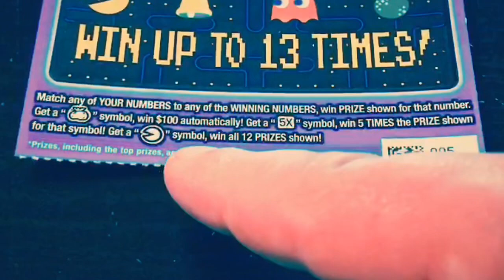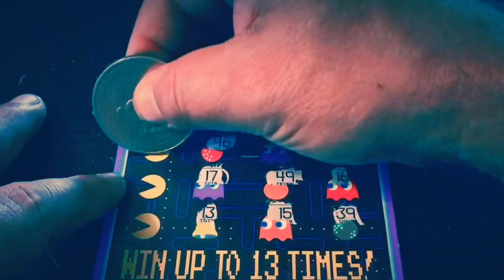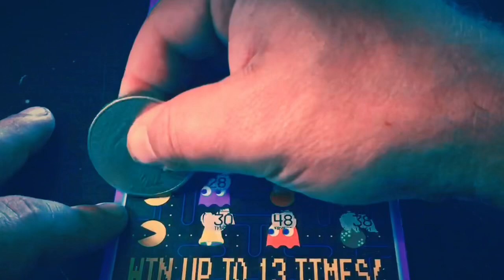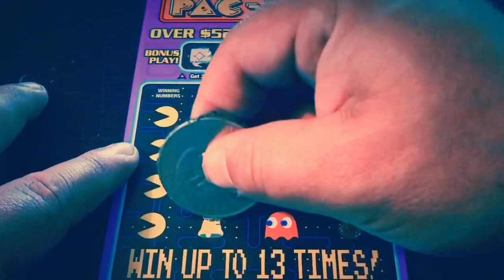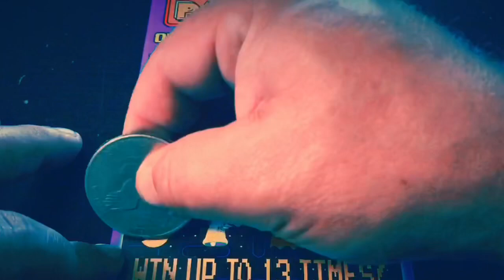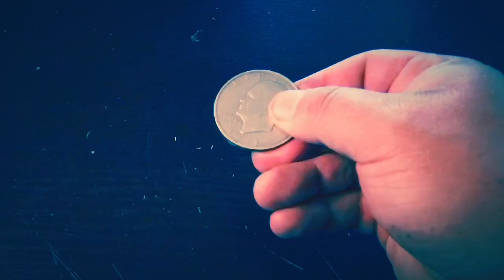THRIFTY THURSDAYS!! (6) $5 Pac-Man - Florida Lottery Scratchers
Watch Tater scratch (6) of the $5 Pac-Man tickets from the Florida Lottery.